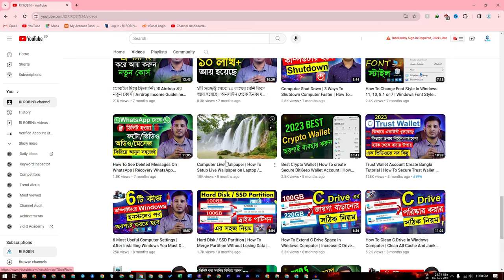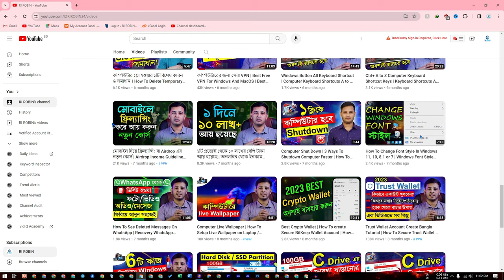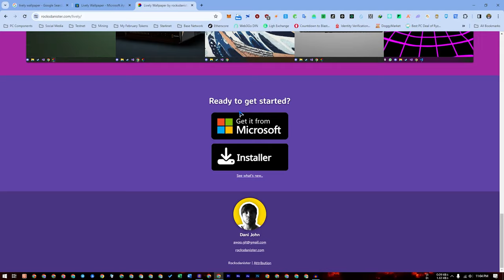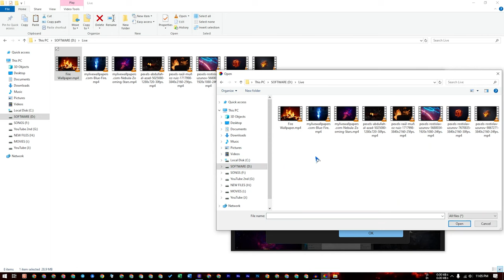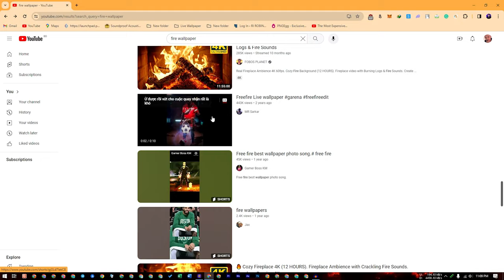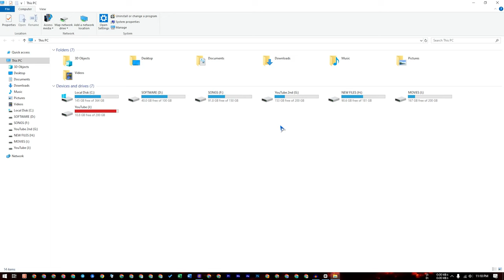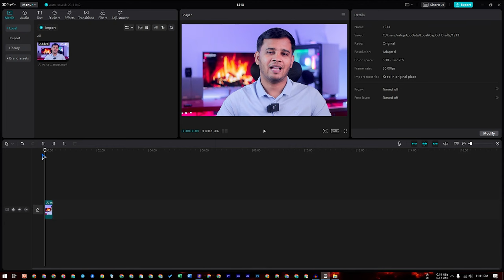How To Setup Fire Live wallpaper on Computer | Best Live Wallpaper For Pc or Laptop | 4k Wallpaper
Video: How To Setup Fire Live wallpaper on Computer | Best Live Wallpaper For Pc or Laptop | 4k Wallpaper